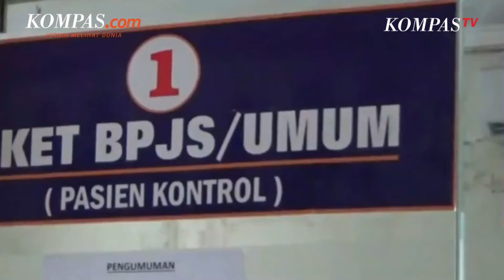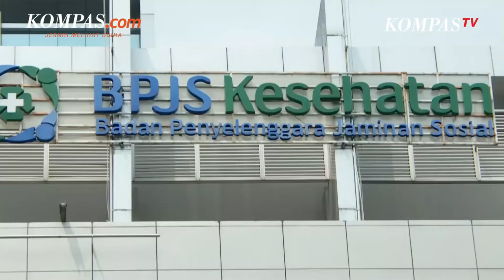Kelas BPJS Kesehatan Diganti Jadi KRIS, Tarif Iuran Berbeda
Pemerintah menerbitkan Peraturan Presiden (Perpres) Nomor 59 Tahun 2024 tentang Perubahan Ketiga atas Perpres Nomor 82 Tahun 2018 tentang Jaminan Kesehatan.
Aturan yang diundangkan pada 8 Mei 2024 itu salah satunya memuat peleburan kelas 1, 2, dan 3 BPJS Kesehatan menjadi kelas rawat inap standar atau KRIS.
KRIS BPJS Kesehatan adalah standar minimum pelayanan rawat inap yang diterima oleh peserta Jaminan Kesehatan Nasional (JKN).
Pasal 103B ayat (1) Perpres Nomor 59 Tahun 2024 mengatur, KRIS dilaksanakan secara menyeluruh untuk rumah sakit yang bekerja sama dengan BPJS Kesehatan paling lambat 30 Juni 2025.
Selengkapnya simak berita berikut!
Penulis Naskah: Anggie Puspariana
Narator: Anggie Puspariana
Video Editor: Anggie Puspariana
Produser: Abba Gabrillin